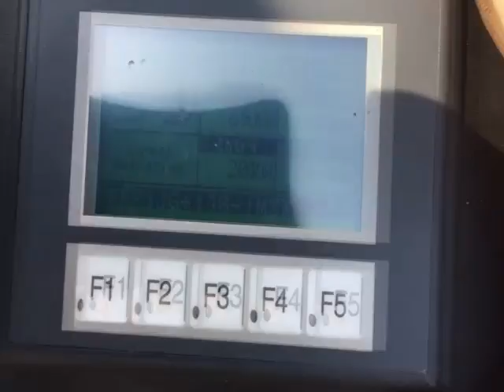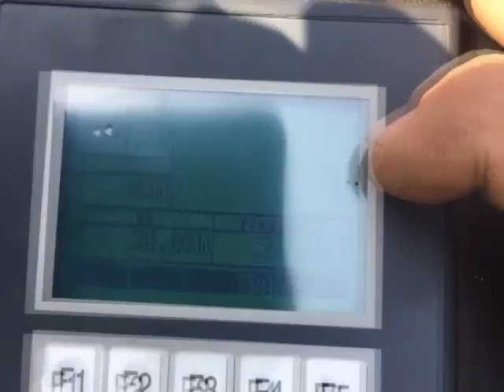1998 GENERAC 25 KW For Sale